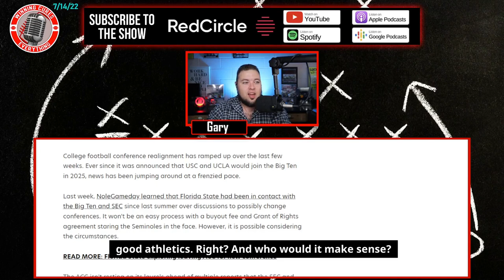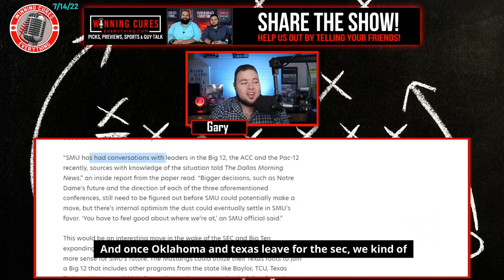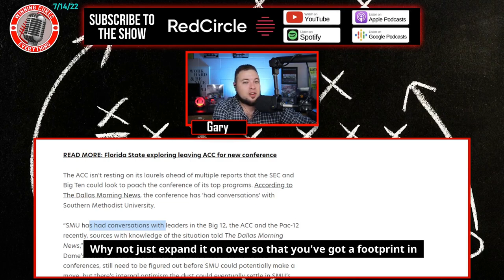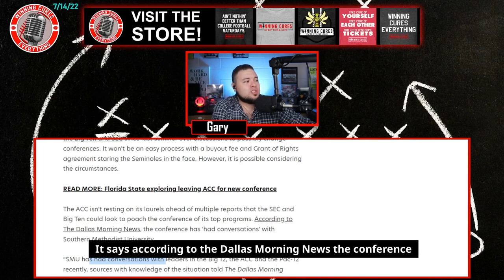Is ACC looking at SMU for conference expansion and realignment?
Is the ACC looking to expand by adding SMU in conference realignment?  How important is gaining a foothold in Texas for the Atlantic Coast Conference and their deal with ESPN?  If the ACC does not add SMU, would the Pac 12 or Big 12 be interested? What would this mean for the AAC?